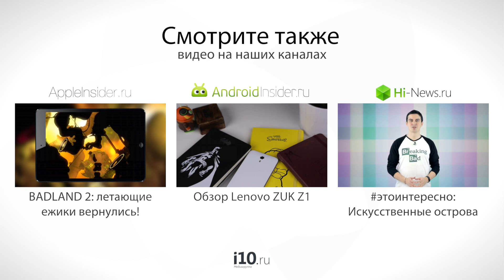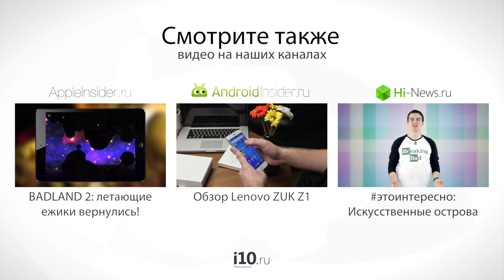Обзор портативных колонок oneTone Сoob PA-101M: когда размер не имеет значения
Сколько разнообразных колонок и акустических систем побывали в нашей редакции, и представить сложно.
На этот раз в гостях у нас оказалась портативная акустическая система Coob от компании oneTone под «секретным» кодовым обозначением PA-101M и PA-101BT.